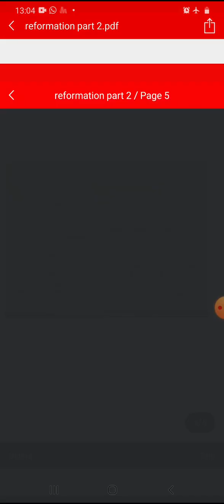Reformation part 2,world history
B.Apart first